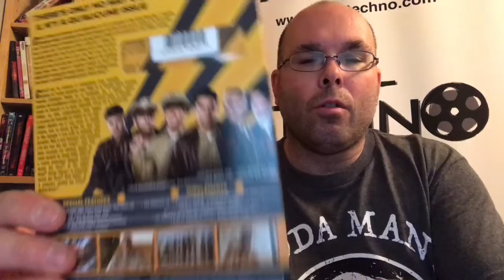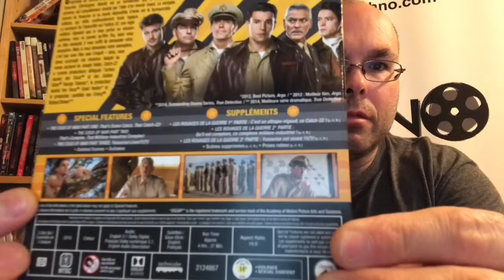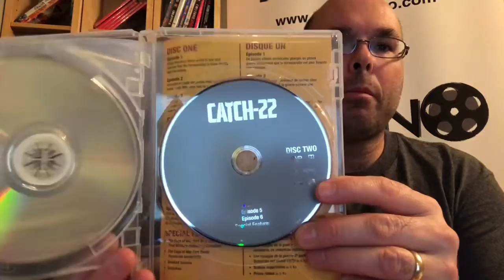Présentation (unboxing) de la mini-série Catch-22 en format DVD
Présentation (unboxing) de la mini-série Catch-22 en combo Blu-ray/DVD.

Réalisé par George Clooney, Grant Heslov et Ellen Kuras, elle met en vedette Christopher Abbott, Kyle Chandler, Hugh Laurie et George Clooney. Distribué par Paramount et disponible en magasin dès le 19 novembre 2019.

John Yossarian, bombardier sur un B-25 de l'US Army Air Force durant la Seconde Guerre mondiale, ne veut plus être pris pour cible. Il tente alors de se faire passer pour fou pour éviter ses obligations. Mais il ne peut échapper à une règle aussi absurde que cynique : à cette époque si un pilote demande à être démis de ses fonctions, il est jugé sain d'esprit et ne peut se soustraire à son devoir.